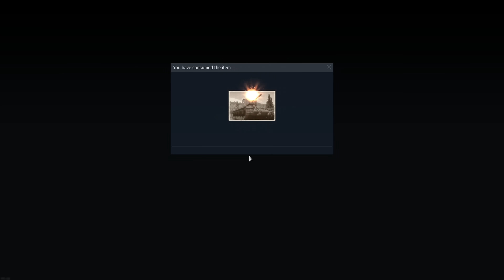I PAID $150 FOR A VIRTUAL TANK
The KV-220 in War Thunder is one of those infamous tanks that no one likes to face on the battlefield.  Now I own one, I can definitely say it lives up to its hype.

The KV220 houses an 85mm cannon that doesn't look great on paper of its Battle Rating but this thing can eat through angled armour like it's flat.  You can kill a Jumbo by a single shot to the upper front plate and even if you get a slight glimpse of a Panthers side, it's all over for him!

The armour on this thing is INCREDIBLY strong.  It has 100mm thick plate the entire way around the tank making it pretty much invulnerable when angled.  The turret has one weakness and even then it will only take out the breach.

Overall the Russian KV-220 Heavy Tank is one of the best vehicles pound for pound at its BR.  Almost nothing can stop it.

Highly recommend: 9.1 BawZ

INTRO (00:00)
THE KV-220 (01:04)
GAME 1 - 12 KILLS ON TUNISIA AND 130,000 SL (03:20)
GAME 2 - 12 KILLS ON ABANDONNED FACTOR AND A BLIND TIGER 1 (10:25)
GAME 3 - 7 KILLS ON PORT NOVOROVOROVRO AND A STEAM ROLL (15:53)
OUTRO (22:27)